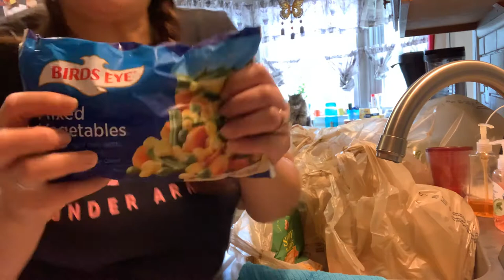I bought my husband’s favorite pepper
Masaya na  ang foreigner kong kalbo!